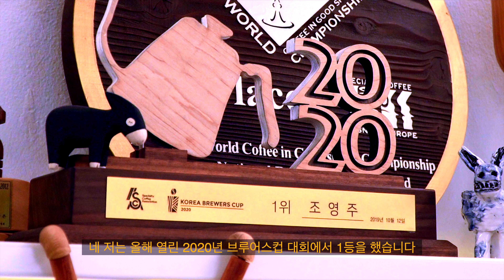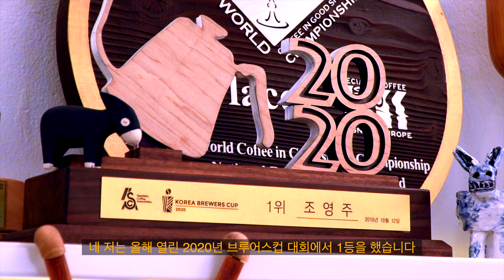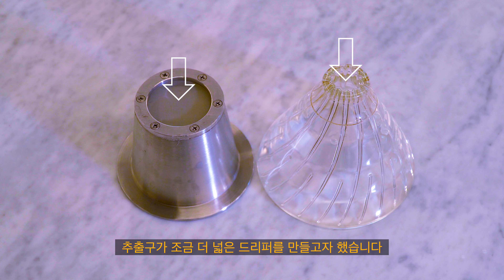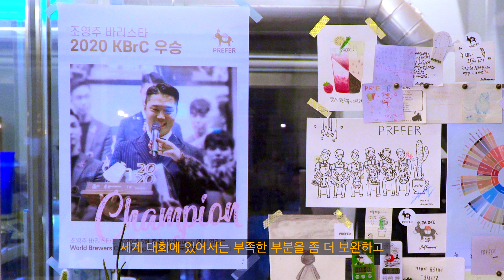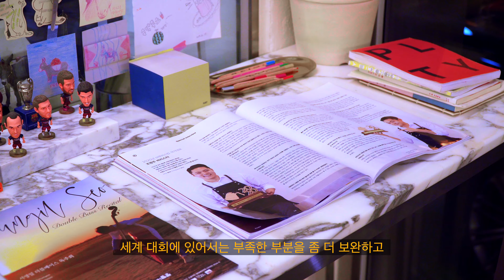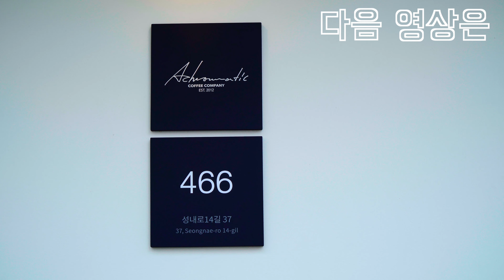제8의 :: 국가대표 바리스타의 커피 레시피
만나서 반갑습니다. 바리스타 박승규입니다.

이번 영상은 브루어스 국가대표의
커피 레시피를 담아보았습니다.

올해 5월4일 멜버른에서 개최되는 브루어스 세계대회에서
프리퍼 커피 소속 조영주 바리스타의 우승을 기원합니다.
많은 응원과 관심 부탁드립니다.

짧은 영상으로 인해 궁금하신 부분은 이메일 혹은,
(주)벙커컴퍼니 홈페이지를 통해서 문의를 주시면
친절하게 답변드리겠습니다.

카페 창업 혹은, 바리스타 입문을 준비하시는
많은 분들을 응원합니다.

A  :: 경기도 하남대로 249번길 16-16(상산곡동) 1,2층

Make coffee with a bit of a swagger.
Coffee :: Simple is the best.
Coffee :: Back to the basics.

00:00 인트로

00:22 게스트 프리퍼 커피 우상은, 조영주 바리스타소개

00:42 영상 주제 소개

01:11 프리퍼 커피 소개

01:54 국가대표 바리스타가 되기 위한 노력

03:18 브루잉이란 무엇인가

03:51 브루잉 커피의 매력

04:21 국가대표 선발전에서 사용한 원두
      그리고 원두 선택 이유와 사용한 기물 및 레시피

08:31 프리퍼 커피에서 사용하는 드리퍼

11:04 프리퍼 커피에서 사용하는 정수필터

11:45 5월 세계대회에 출전하는 조영주 바리스타의 각오

12:25 프리퍼 커피의 사업 방향

12:49 바리스타들에게 한마디

14:43 프리퍼 커피의 핫한 메뉴

15:27 다음 영상 소개